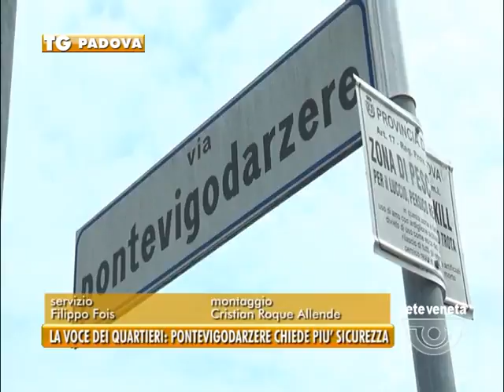TG PADOVA (24/04/2017) - LA VOCE DEI QUARTIERI: PONTEVIGODARZERE CHIEDE PIU’ SICUREZZA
TG PADOVA (lunedì 24 aprile 2017) - Ponte Vigodarzere, la zona più a nord del Comune di Padova, stasera la nostra rubrica la voce dei quartieri arriva qui. In un rione che si è sviluppato lunga la via Consolare "Aurelia Copta", conoscendo nel secondo dopoguerra uno sviluppo quasi paragonabile per numeri e dimensioni a quello di una cittadina autonoma. Alla vigilia delle elezioni stanchi delle solite passerelle dei candidati sindaco chiediamo di passare dalle parole ai fatti dando risposte concrete alle richieste dei cittadini.

E allora iniziamo a vedere i problemi di questa zona di Padova, dove come spesso avviene la prima preoccupazione è la sicurezza.

Il fatto storico più importante avvenuto a PonteVigodarzere è stato "il Transito di Sant'Antonio" che il 13 Giugno 1231 arrivò da Camposampiero sopra un carro trainato dai buoi. Oggi il quartiere patisce un grave problema legato alla viabilità: qui passano troppe automobili.